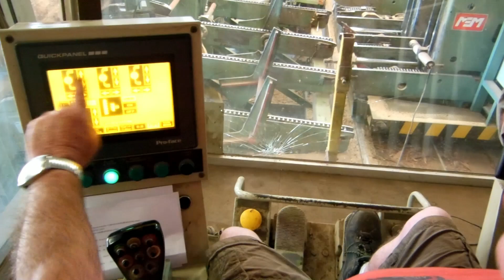431A Chariot DGR80 BATI 1300 MEM GPS EURL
Chariot MEM 3 bornes a pinces sortantes avec amenage et Bâti MEM de 130 sens Horaire disponible d'occasion.